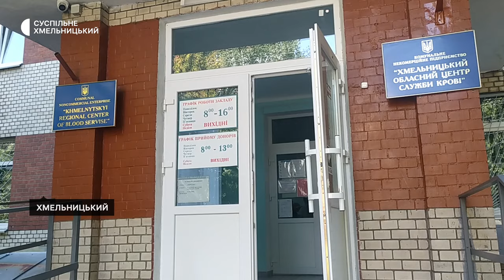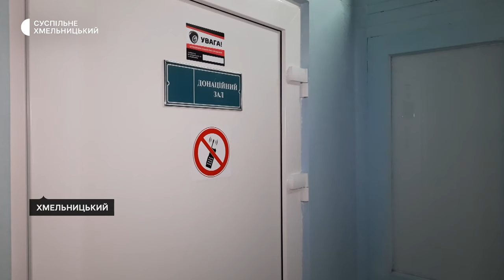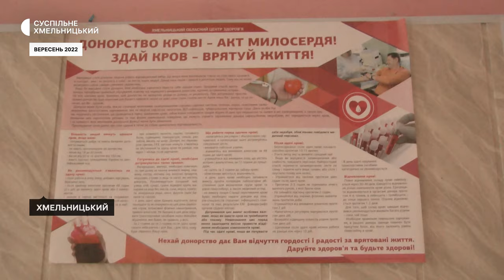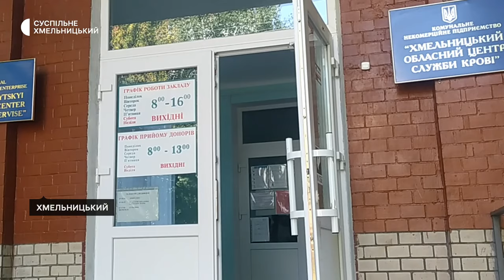Хмельничанина госпіталізували після здачі крові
Хмельничанин Андрій після чергового забору крові потрапив у лікарню. Він розповідає: рука, з якої брали кров, набрякла та посиніла, після чого чоловік – каже – лікувався на денному стаціонарі, а після виписки продовжує лікування амбулаторно. У чому причина такої ситуації, з’ясовувала кореспондентка Суспільного.